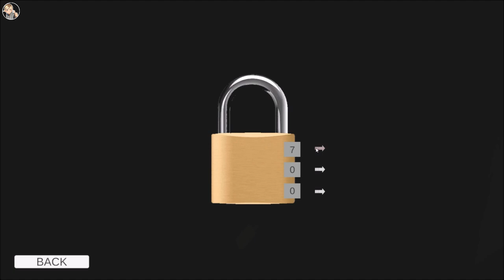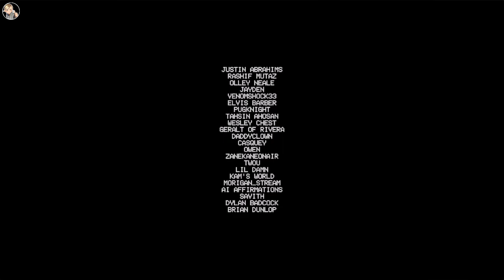616 Games: DAD | Full Game | No Commentary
Description:
"DAD" is a horror game with a bizarre style and story. Inspired by horror and suspense films from the 80s and 90s. With PS1 style graphics.

SYNOPSIS:
Harry receives a message from the father he never met. His father wants to meet him and make amends for having abandoned him as a child.

After the meeting between father and son... Harry begins to suspect that his father is hiding something.

In today’s video, we’re diving into the game Dad

⏱️ Timestamps: None

Kick: @Zeusookie